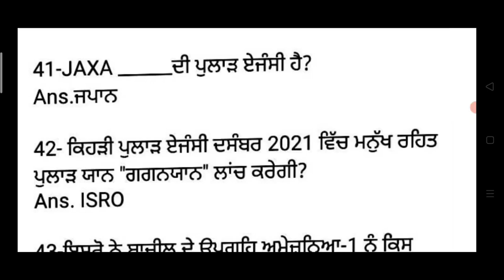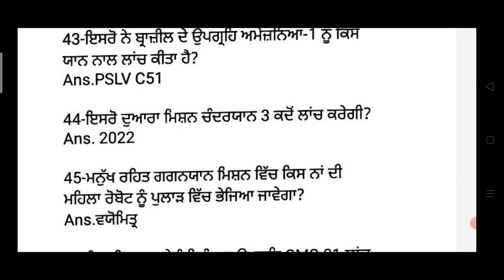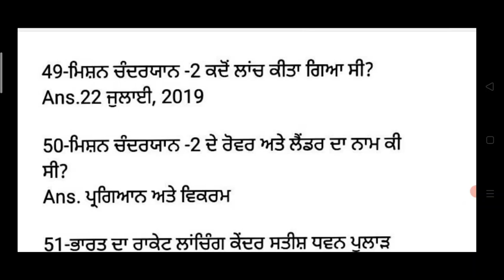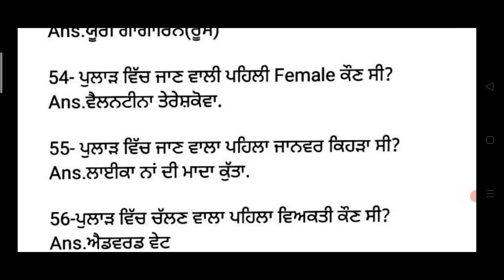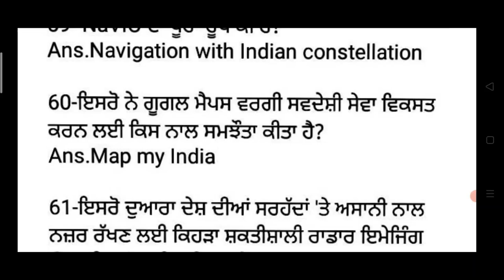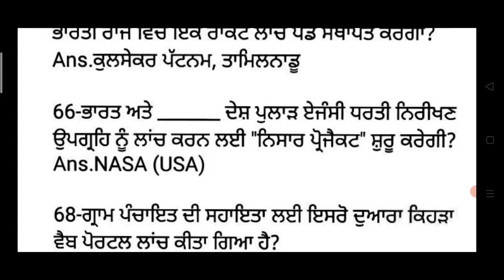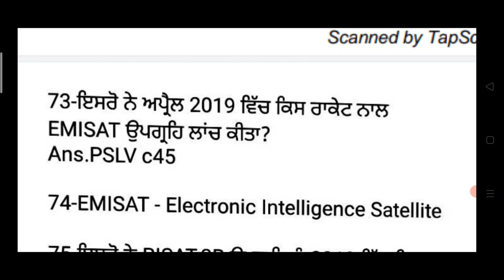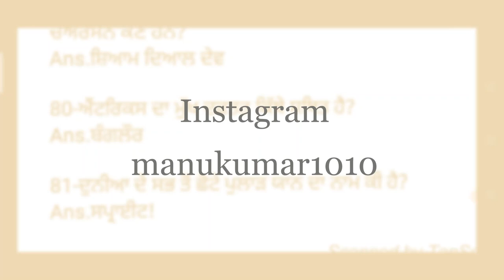Science and technology mcq class for forest Guard exam online class in punjabi language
Hello Friends This is a Informative Channel and This Video is Full Information About punjab police constable exam online class for constable science and technology mcq class in punjabi language class for constable exam 2021 punjab police online class mcq class in punjabi 2021 punjab police constable exam online class for punjab police constable exam preparation 2021

for more online class about punjab police constable exam 2021